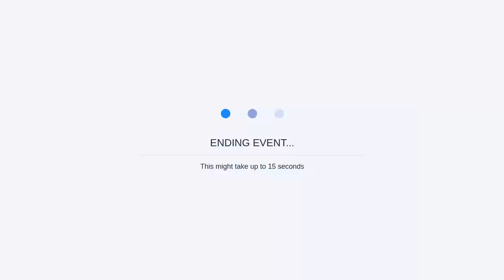Inteligência Geográfica no Metaverso – A Evolução do GIS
O Esquenta Online MundoGEO Connect 2022: Inteligência Geográfica no Metaverso – A Evolução do GIS vai acontecer na próxima quarta-feira (16/2) às 11h (hora de Brasília) com inscrição gratuita.

Apresentação:
Eduardo de Rezende Francisco – Professor de GeoAnalytics e Chefe do Depto de Tecnologia e Data Science da FGV EAESP
Rodrigo Alves – Founder da XRLAB Experiências Visuais e Imersivas
Emerson Granemann (moderador) – Fundador e CEO da MundoGEO

Artigo: Inteligência Geográfica – da Idade Moderna ao Metaverso

MundoGEO Connect e DroneShow
Este evento online é um aquecimento para o MundoGEO Connect e DroneShow 2022 , que vai acontecer de 17 a 19 de maio de 2022 no Centro de Convenções Frei Caneca, em São Paulo (SP).

O propósito do evento é reunir, de forma presencial, fabricantes e importadores de drones, tecnologia embarcada, plataformas de processamento de dados, além de prestadores de serviços, entidades reguladoras, universidades, startups, usuários públicos e privados destas tecnologias.

Consulte o site do evento para conhecer a programação completa e garanta agora mesmo sua vaga